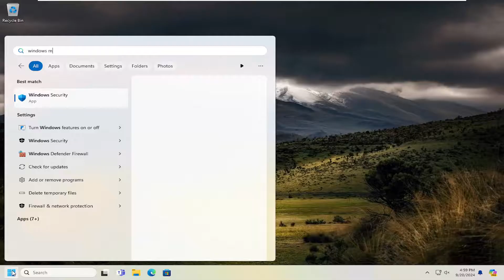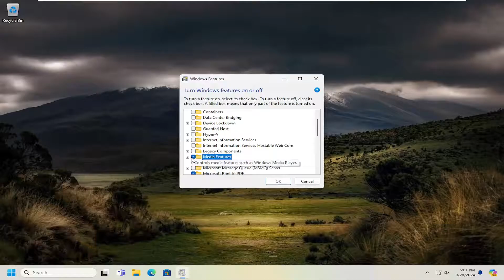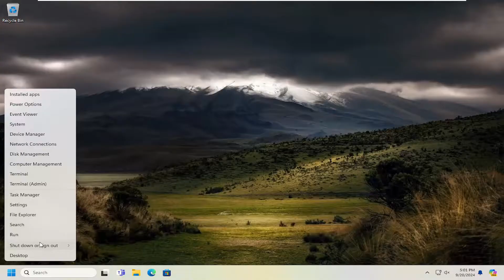Fix Item Is Unplayable, 0xc00d36e5 Error in Windows 11/10 [Solution]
There are various methods for 0xc00d36e5 repair that appears when trying to play video in a Windows computer. You may choose to repair your video file using video repair software, change the computer settings, update your PC drivers, run SFC scan and DISM command or uninstall the third-party application if any.

Issues addressed in this tutorial:
fix item is unplayable, 0xc00d36e5 error in windows
item is unplayable please reacquire the content
0xc00d36e5 item is unplayable
0xc00d36e5 error in windows 11
item is unplayable please reacquire the content 0xc00d36e5